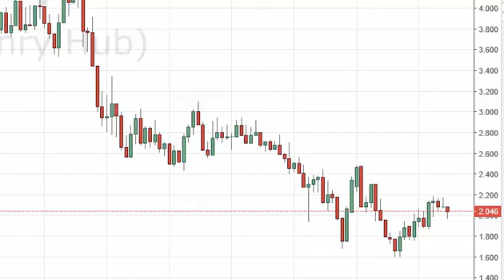Natural gas Prices forecast for the week of May 23 2016, Technical Analysis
- May 23 2016 commodity weekly technical analysis for the Natural gas commodity.Find more information about Forex and Commodities News